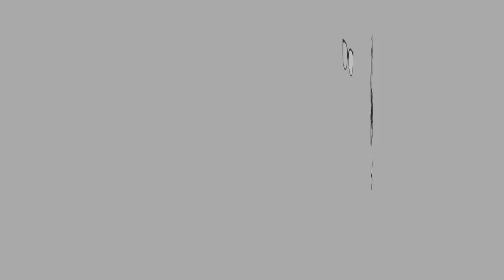ASMR | A&W SICHUAN MALA Coney | Eating Sounds | No Talking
Hi guys!

I like A&W Sichuan Mala Coney but it's only for a limited time.
Sape dah try?? cer komen sikeet.

Let’s Connect

XOXO